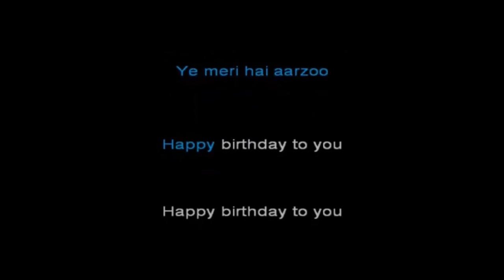First Year Journey of Navya Gupta